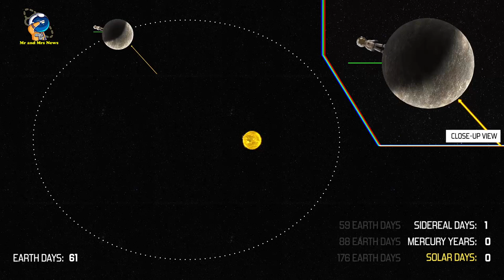BERAPA SATU HARI DI PLANET MERKURIUS ?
Merkurius bergerak mengelilingi Matahari setiap 88 hari, melakukan perjalanan melintasi ruang angkasa dengan kecepatan hampir 47 km per detik.
Ini lebih cepat daripada planet mana pun. Merkurius berputar perlahan pada porosnya dan menyelesaikan satu rotasi setiap 59 hari Bumi. Namun, ketika Merkurius bergerak paling cepat dalam orbit elips mengelilingi Matahari (dan paling dekat dengan Matahari), setiap rotasinya tidak disertai matahari terbit dan terbenam seperti di kebanyakan planet lain. Matahari pagi tampak terbit sebentar, terbenam, dan terbit kembali dari beberapa bagian permukaan planet. Hal yang sama terjadi sebaliknya saat matahari terbenam di bagian permukaan lainnya.
Satu hari matahari di Merkurius (satu siklus siang-malam penuh) sama dengan 176 hari di Bumi atau selama 1,408 jam.